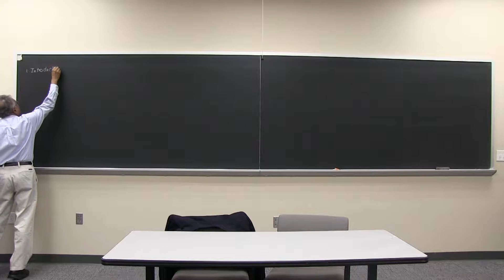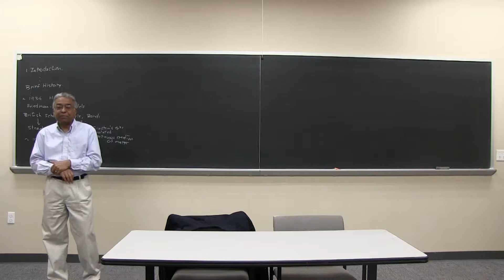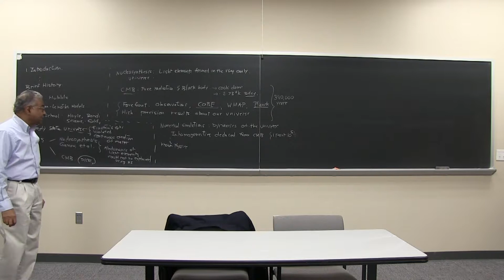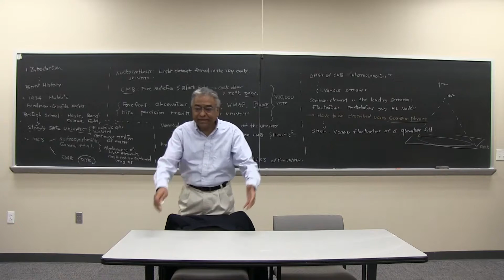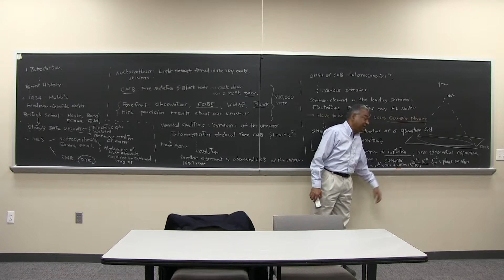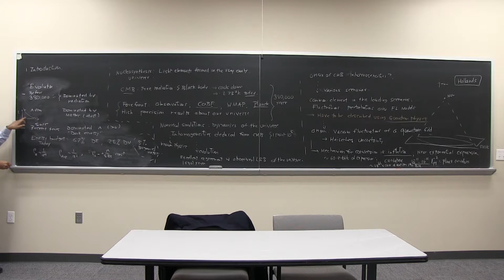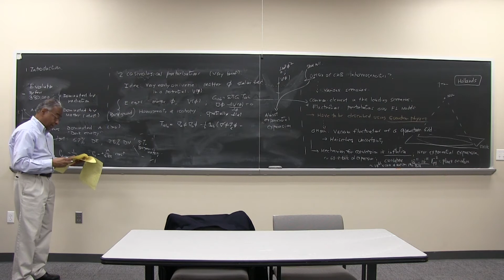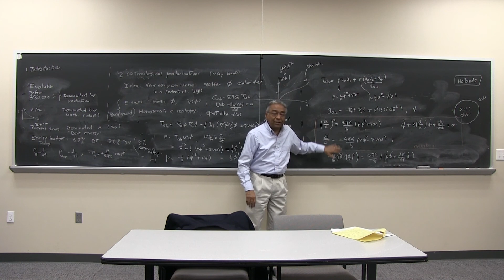Very Early Universe - Lecture 2: Ideas behind inflation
Topics covered in this lecture by Abhay Ashtekar: Brief history of cosmology (Contd). Impact of COBE, WMAP and PLANCK missions.
Contemporary paradigms: Large scale structure originated in `vacuum’ fluctuations of quantum fields representing cosmological perturbations. Inflationary scenario.  My view of the so-called `problems’: Smalless of the cosmological constant, coincidence problem, horizon problem and flatness problem. Equations governing the inflationary background space-time.

For an overview on the full course and for other IGC lectures, please and see the other videos on this channels.